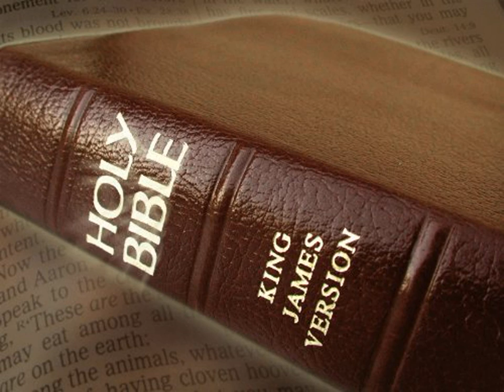King James Version Bible Audiobook Book of Psalm Chapter 018